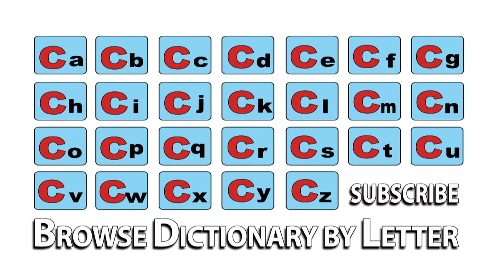Chamber Orchestra - Meaning | Pronunciation || Word Wor(l)d - Audio Video Dictionary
Chamber Orchestra - watch the video to know the pronunciation & definition / meaning of the

word.